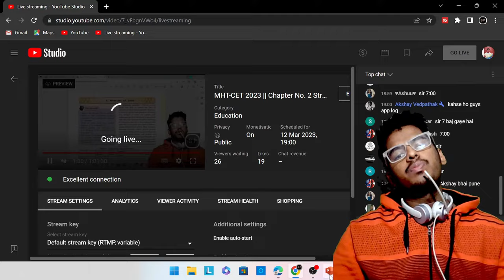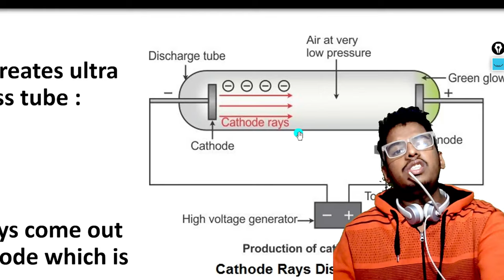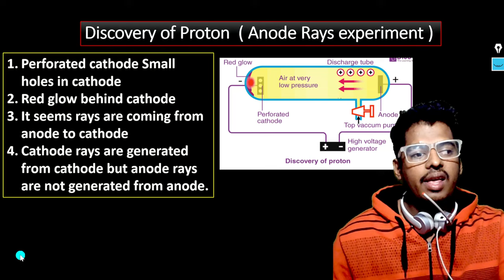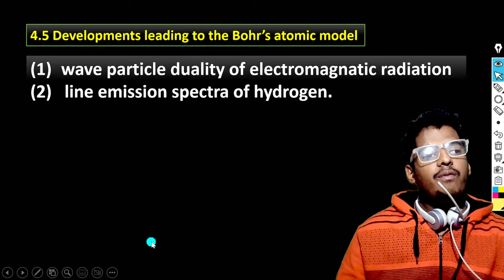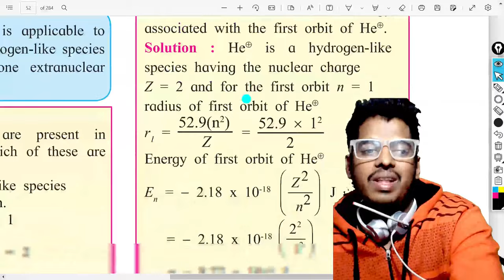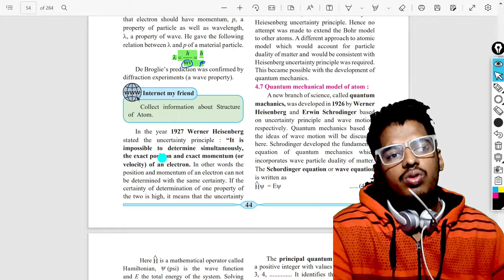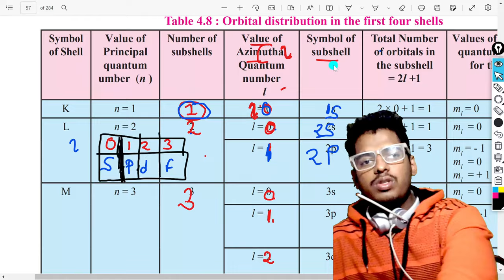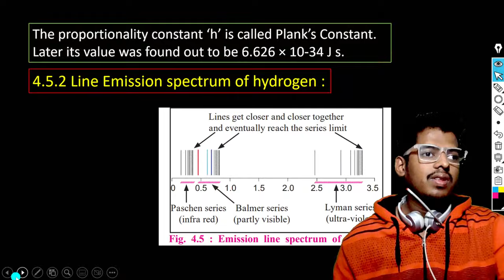MHT-CET 2023 || Chapter No. 2 Structure of Atom One Shot || Abhishek Sir Chemistry Class11th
| Class 12th  MHT-CET 2023  | Genius Batch |
Score 99+ NTILE IN MHT-CET EXAM 2023 WITH OUR GENIUS BATCH ON ASC APP

HERE ARE ASC APP LINK :
 DOWNLOD " ASC "
Code :- AASWF
GENIUS BATCH Chemistry Crash Course MHT-CET -2023
Genius Test Series | MHT-CET 2023 | PCM by Abhishek Sir
Genius Test Series | MHTCET 2023 | PCMB by Abhishek Sir
Genius Test Series | MHT-CET 2023 | PCB by Abhishek sir
Genius Test Series | MHT-CET 2023 | Only Physics by Abhishek Sir
Genius Test Series | MHT-CET 2023 | Chemistry by Abhishek Sir
Genius Test Series | MHT-CET 2023 | Biology by Abhishek Sir
Genius Test Series | MHT-CET 2023 | Mathematics by Abhishek Sir
For IOS-

Step 1: Download My Institute Application from App Store
Step 2: Verify Your org Code- Org Code- AASWF
Step 3: Sign In with OTP
Be
a
Genius
I have discussed about  in Structure of Atom  in One Shot

💡Here Is The For Playlist for You Guys👇

📒12th Genius Batch 2023:

 • 12th Genius Batch...

📔Class11th One Shot:

 • Class11th One Shot

📕MAHA MARATHON Chemistry (For MHT-CET 2023 )

 • MAHA MARATHON Che...

📚MHT-CET Crash Course 2022:

 • MHT-CET Crash Cou...

📑Shortcut Series: (Shortcut to Grab More Knowledge)

 • Shortcut Series

❌More Tags :

class 12 date maharashtra board exam 2023 news maharashtra board exam 2023 hsc 2023 isc board exam date hsc board exam 2023 date 12th hsc board exam 2023 paper pattern
mht cet 2023 mht cet 2023 exam date mht cet 2023 syllabus mht cet 2023 preparation mht cet 2023 batch mht cet 2023 update mht cet 2023 preparation mht cet 2023